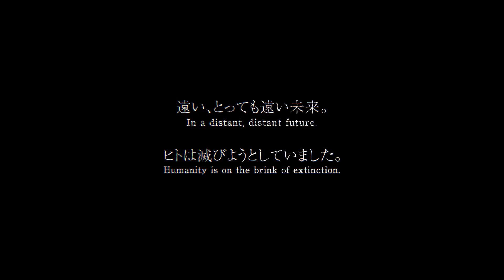NieR Replicant PS4: trailer dell'action gdr di Square Enix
In occasione del decimo anniversario della serie, Square Enix annuncia NieR Replicant ver.1.22474487139 per PC, PlayStation 4 e Xbox One.